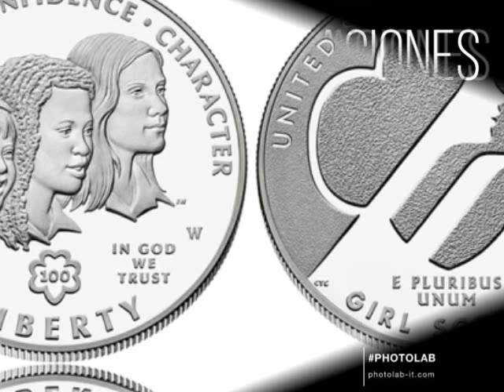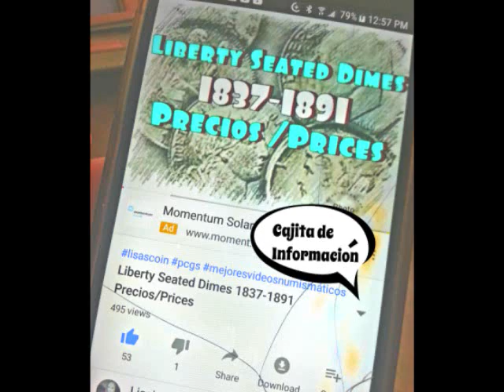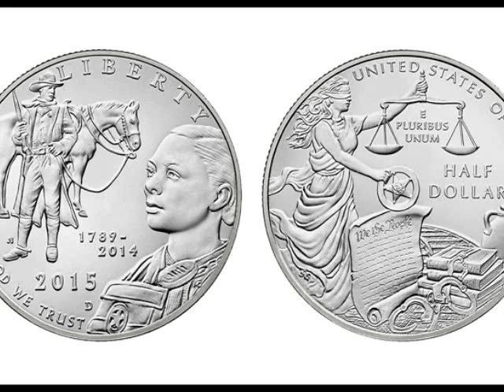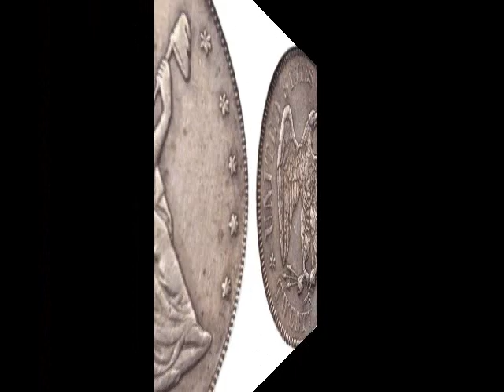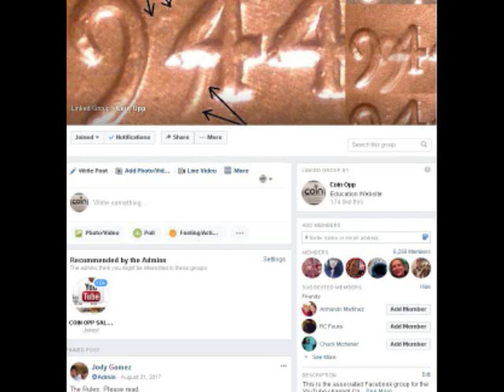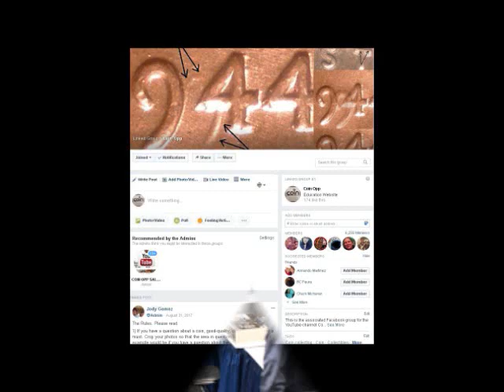Otras Monedas De Plata Estadounidenses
Saludos! Hoy estaré hablando de OTRAS MONEDAS DE PLATA ESTADOUNIDESES, en los videos anteriores, ya hablamos de las monedas de 10 centavos DIMES de plata, los QUARTERS, MEDIO DÓLAR y hasta las monedas de UN DÓLAR DE PLATA.  Pero también, los COLECCIONISTAS, coleccionan otros tipos de monedas de PLATA que tal vez usted pudiera tener en su colección.  Así que quédense pendiente de las imágenes.  Recuerden que siempre les dejaré no solamente las referencias de diferentes sitios web numismáticos sino también les dejo los cuatro videos que ya preparé sobre las monedas de PLATA en la cajita de información.